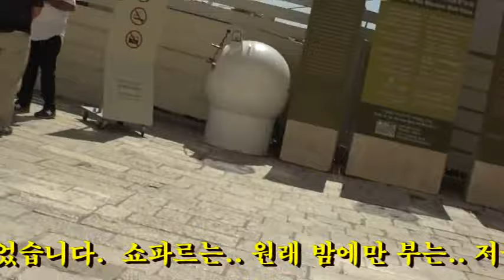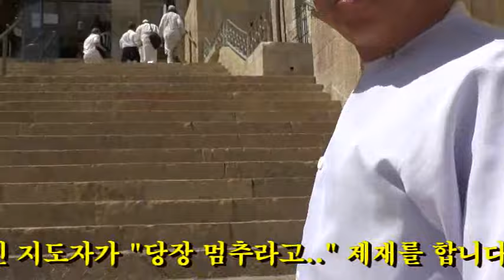Shofar World 61,세계마지막나팔 이스라엘-통곡의벽 2015/9/23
몇달전, 어느날밤.. 저의꿈에, 외국에 나가 있는 모습을 보여 주셨습니다.
생각지 못한 일들이 갑자기 일어났고, 별 준비도 없이 세계여행이 시작 되었습니다.
많은 사람이 동경하는 세계여행이, 온전히 하나님의 축복속에 이루어 진것입니다.
저물어 가는 이시대에, 주님이 나에게 원하시는 것이 무었이었을까?
내가 이큰 은총을 입은것은, 예수께서 나팔절을 이루시고 공중에 강림하신것을 증거한것임을 깨달았습니다.
예수님의 부활이 온세계에 증거 된것처럼...이제, 주예수 공중강림이 전세계로 증거 되어야 합니다.
주님 주신 은총에 감격하여, 먼저 일어나, 대희년속죄일 마지막나팔을 전세계에 선포 합니다.
나팔절을 이루시고 공중강림 하신 주예수님 오직 영광 받으소서. 모든 천군과 모든 성도는 주예수님 공중강림을 송축하라.
이제하나님께서 명하신 마지막대희년 속죄절나팔과 함께 대추수가 시작 됩니다.
장승포제2교회, 이만성목사, 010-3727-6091